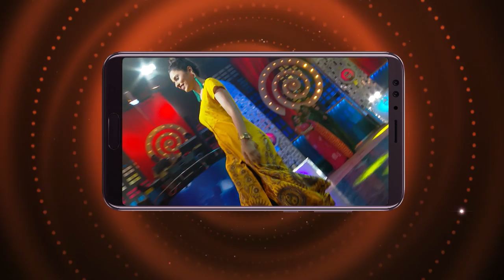COMEDY STARS 2 787 P 11 06 18 HOTSTAR